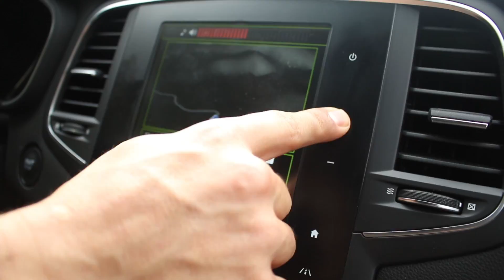Emanuel Pombo | Homeland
"Uma bicicleta magnífica como a minha nova GT Bicycles Sanction 2017 só poderia ser apresentada no meu local preferido, nestas montanhas da Calheta, onde cresci.
O prazer com que ando nestes trilhos é enorme, e sinto-me orgulhoso por vos poder mostrar mais um pouco da Ilha da Madeira.", Emanuel Pombo.